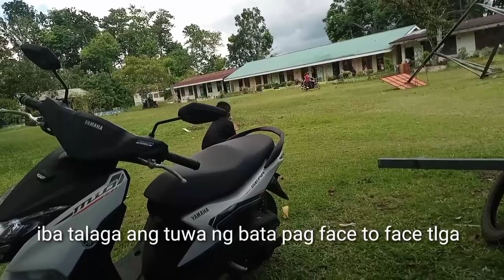Masaya si bunso/face to face